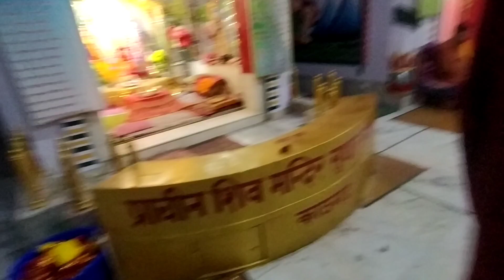MAHA SHIVRATRI MELA KATHGHAR 2023 🙏 EP.2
Maha Shivratri 2023 live webstream with sadhguru
 Kathghar shiv mandir Shivratri mela 2023
Nach gori nach gori re rai